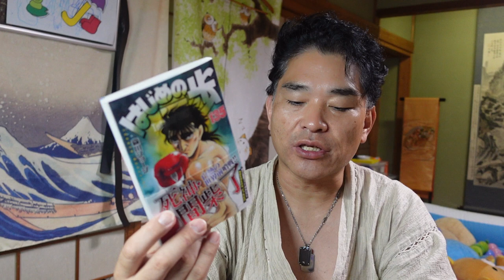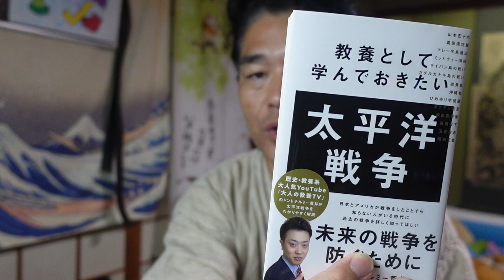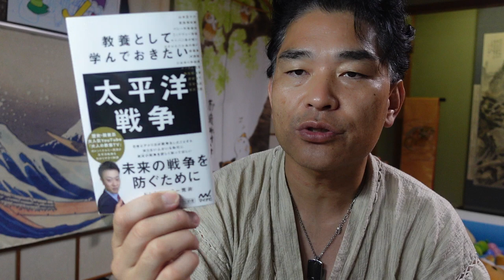【億万長者合宿レザレクションズ】第830：掘